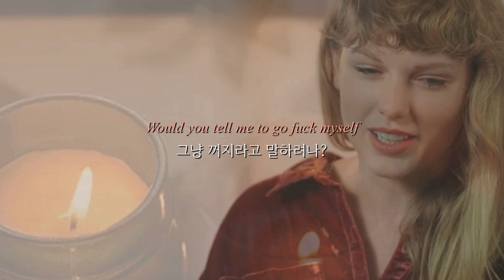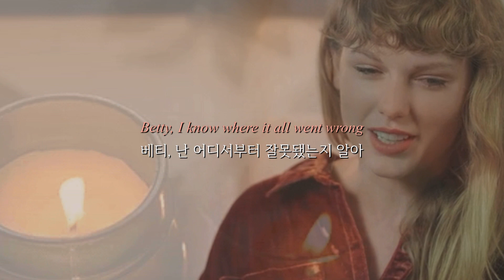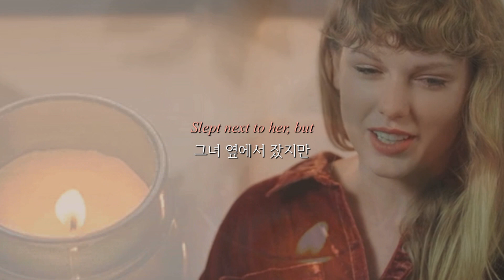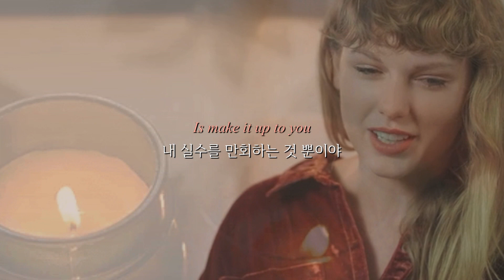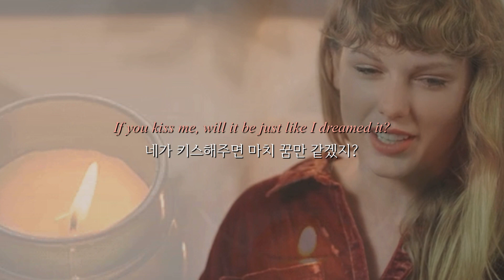💛 betty (라이브) - 테일러 스위프트 (the long pond studio sessions)